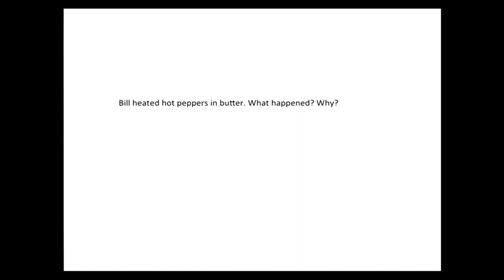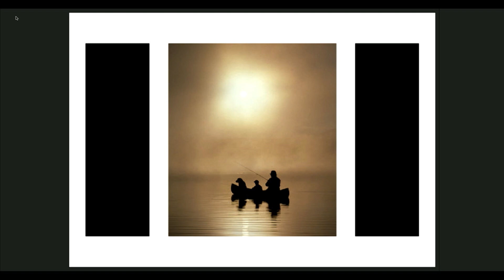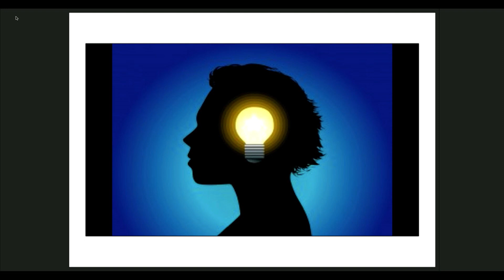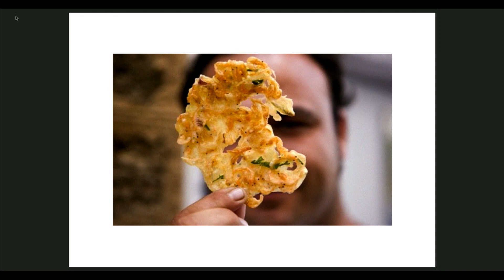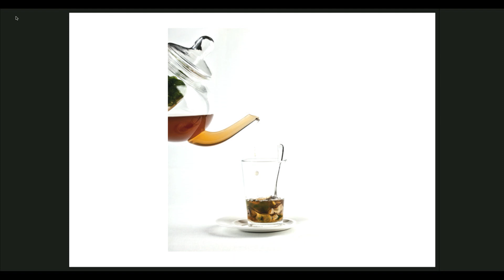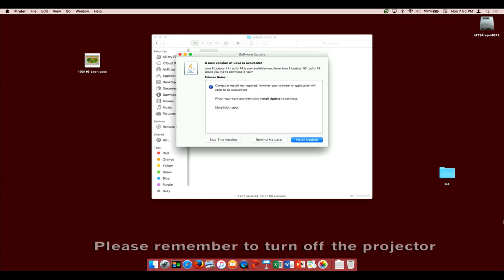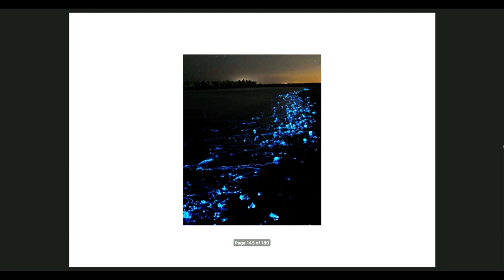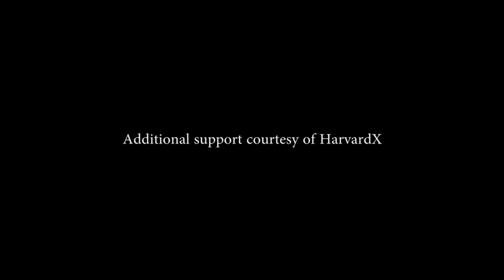Ángel León: Edible Light, Emulsions, Foams; Science and Cooking Public Lecture Series 2016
Enroll in Science & Cooking: From Haute Cuisine to Soft Matter Science from HarvardX

Top chefs and Harvard researchers explore how everyday cooking and haute cuisine can illuminate basic principles in physics and engineering, and vice versa.

The recording of these lectures was supported by the Harvard MRSEC program of the National Science Foundation under award DMR-1420570 MRSEC SEAS and HarvardX.